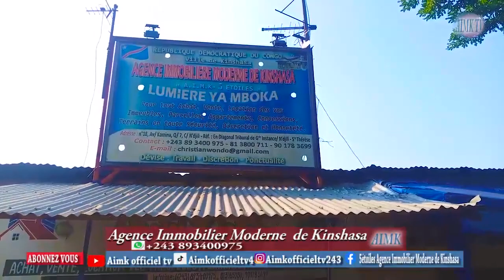Parcelle à vendre par morcellements n' djili Q/1 non loin du chaussée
immobilier